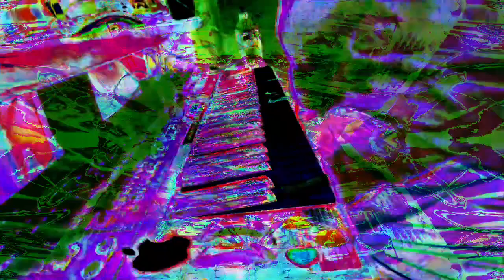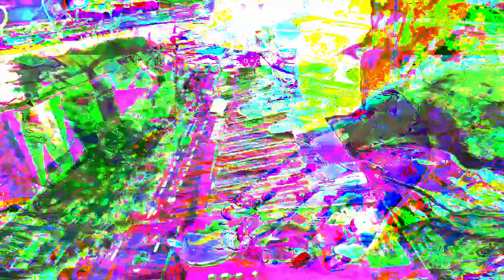Forms of sound made real from beyond all voids of nothingness - Structure without structure manifest